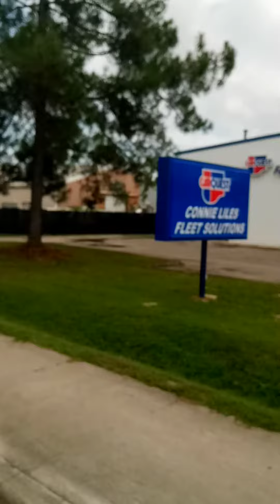cruising around Tallahassee